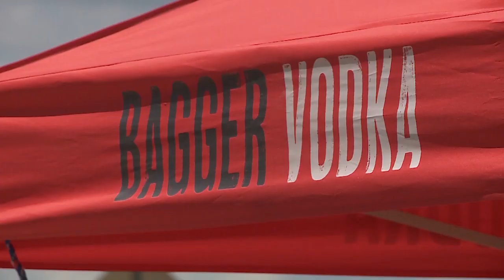Hand sanitizer giveaway in downtown Des Moines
The Downtown Des Moines Farmers' Market and Cedar Ridge Winery & Distillery teamed up with the Iowa Cubs for a free hand sanitizer giveaway in downtown Des Moines on May 6, 2020.